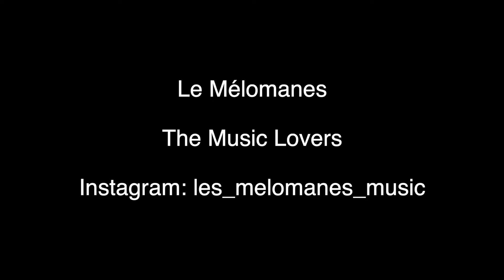Les Mélomanes Trio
Dave Bell - Sax
Wes Harder - Piano
Nathan Gliddon - Guitar
Matt Bell - Drums